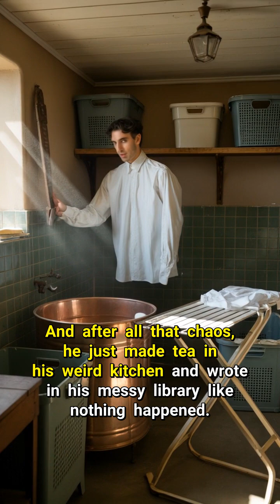Inside Nikola Tesla’s NYC Lab ⚡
Step inside Nikola Tesla’s real NYC laboratory-home! Explore jaw-dropping experiments, quirky living quarters, and the eccentric spaces that powered modern invention.